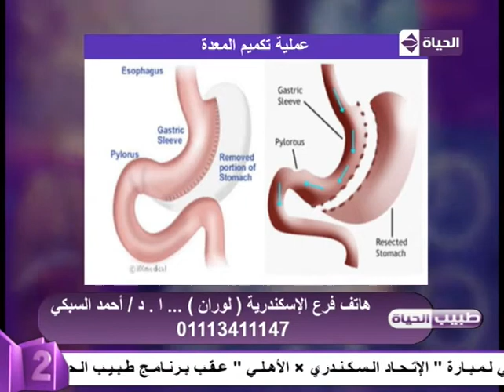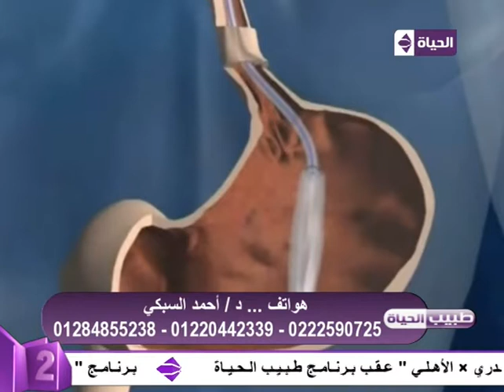طبيب الحياة - الفقرة الأولى د. أحمد السبكي - جراحات السمنة الكلية - حلقة السبت 23-1-2016